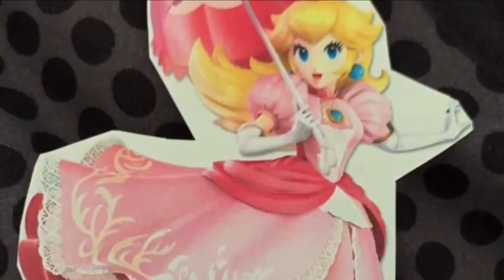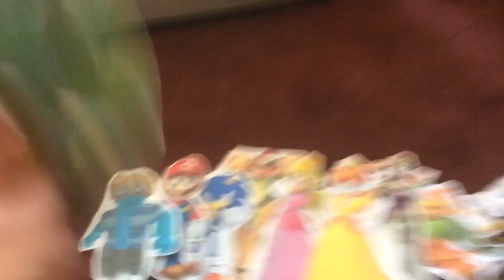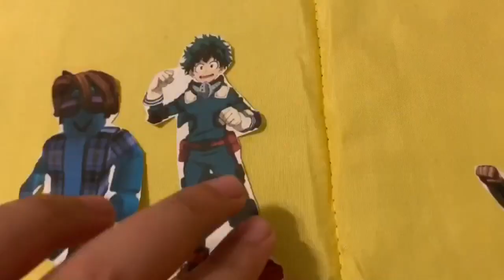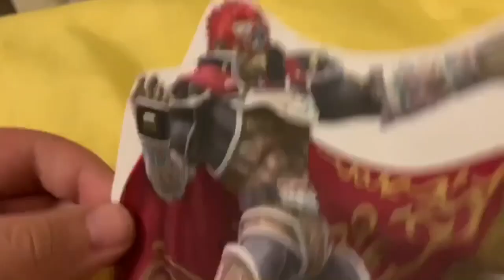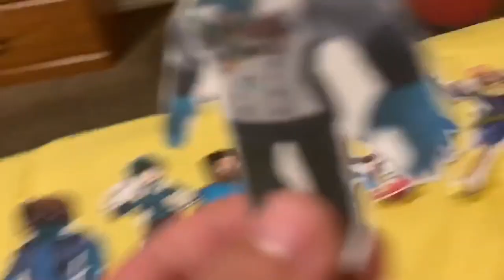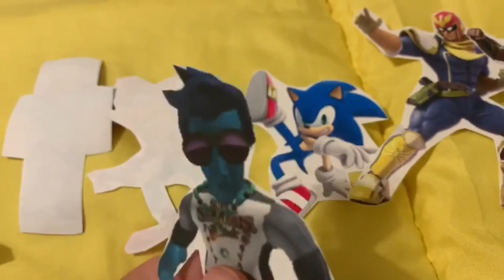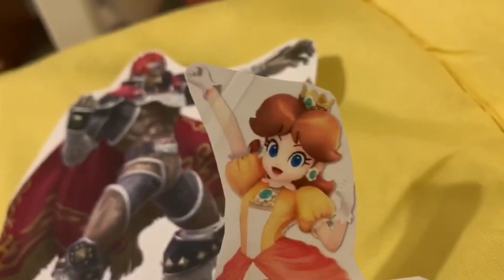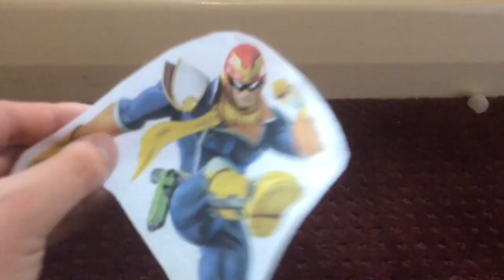Total Drama Nintendo Paper Island: Worlds Collide (Episode 1)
Episode 1 - The Start Of Something Fresh!